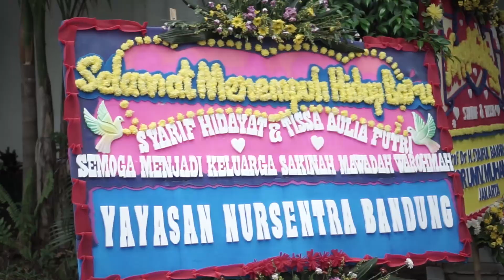TLOG! | Resepsi | Wedding